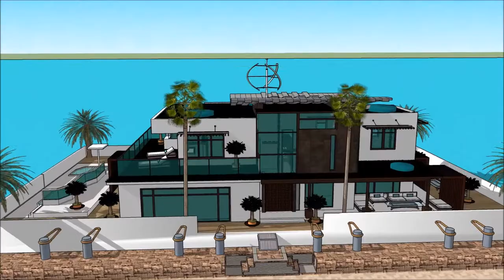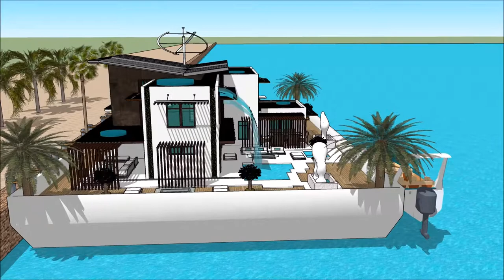SEA EXPO YATE THE PHILIPPINE BOAT SHOW 2018 & NAUTICAL LIFESTYLE LUMULUTANG NA BAHAY BANGKA BAHAY Ya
The houseboatzania launching an innovative high-end luxury yacht houseboat home design potentially as a display of exhibition of the SEA EXPO YATE THE PHILIPPINE BOAT SHOW 2018 & NAUTICAL LIFESTYLE LUMULUTANG NA BAHAY BANGKA BAHAY Ya.

The collection of the Houseboatzania concept of SEA EXPO YATE THE PHILIPPINE BOAT SHOW 2018 & NAUTICAL LIFESTYLE LUMULUTANG NA BAHAY BANGKA BAHAY Ya consists of high luxury and architectural art pieces in minimalism combined with living on the waterfront of the harbour of

The houseboat yacht design has the basis to sustain living with high standards and contemporary structural design at SEA EXPO YATE THE PHILIPPINE BOAT SHOW 2018 & NAUTICAL LIFESTYLE LUMULUTANG NA BAHAY BANGKA BAHAY Ya with numerous of prospects for excessive living and celebrating the desire of life worldwide: